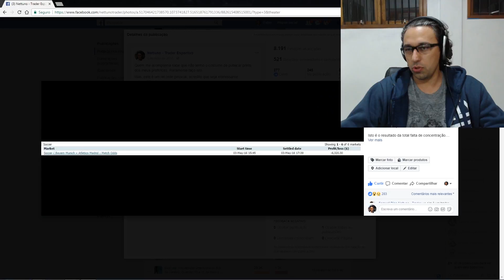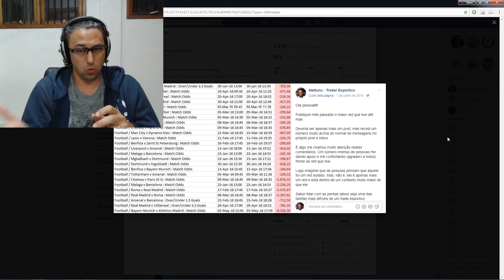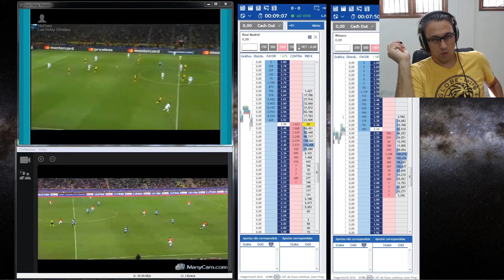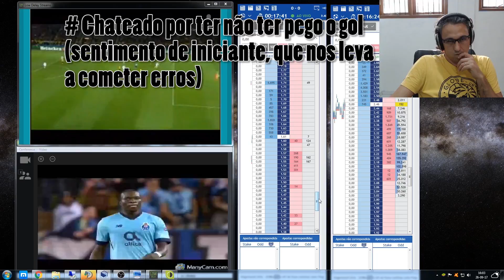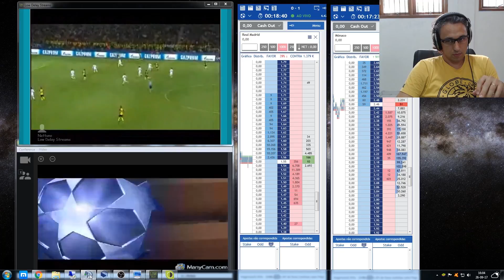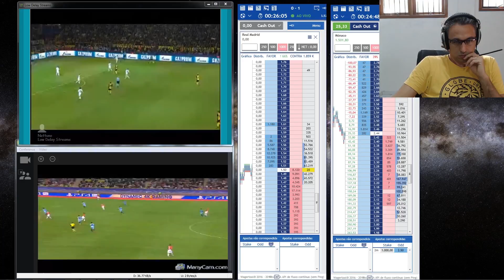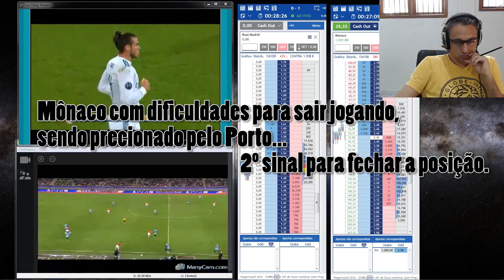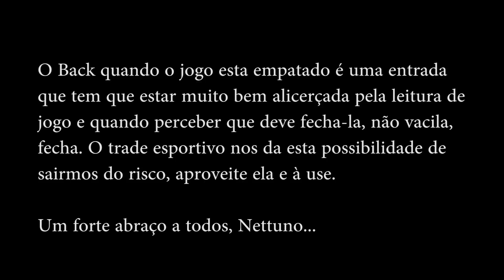Champions League / Trade Esportivo / RealMadrid x Borrusia / Mônaco x Porto / RED / T01E10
🎬 Está querendo aprender mais sobre Trade Esportivo ou não sabe o que é Trader Esportivo?

Desenvolvi um aplicativo que vai te ensinar o passo-a-passo sobre o trade esportivo. São 7 módulos com assuntos desde o iniciante até o avançado que irão te ajudar muito no teu desenvolvimento como trader esportivo